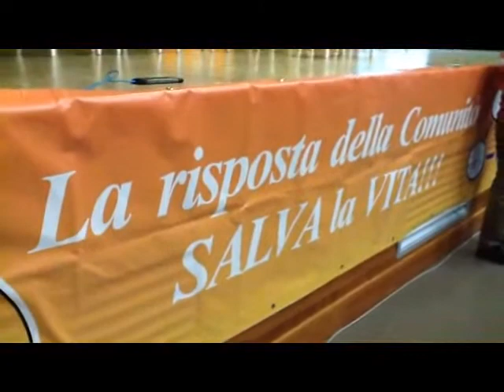IRC COMUNITA POLICASTRO 16DIC